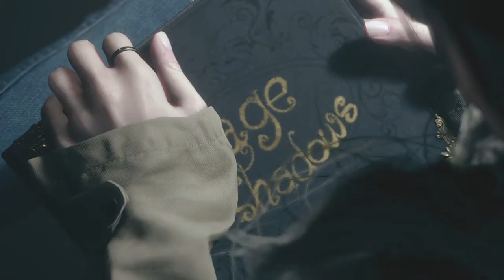Resident Evil Village: Hardcore Mode Gameplay Walkthrough Ending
The game follows Ethan Winters, who, after a fateful encounter with Chris Redfield, finds himself in a village filled with mutant creatures in an effort to find his kidnapped daughter.

HEY EVERYONE EVZXSCORPION HERE I made this channel this for my mental health im schizophrenic and gaming has always helped me cope so what better than to stream and make videos for something i love to do PLEASE DO NOT DONATE TO ME THIS CHANNEL IS TO PROVIDE ENTERTAINMENT TO YOU ALL.

More content from me you might enjoy